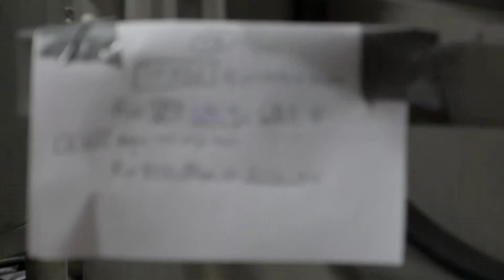Low Gap Whiskey 1 in house beer fermentation